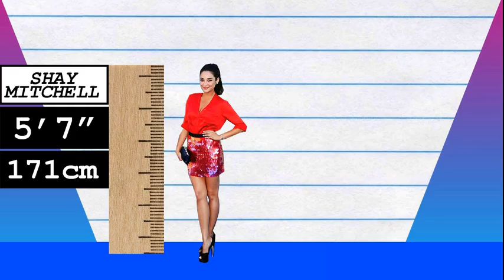How Much Taller? - Shay Mitchell vs Imogen Poots!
We compare Shay Mitchell and Imogen Poots in height, visually and with data, and reveal just how much the difference is between the two actresses!